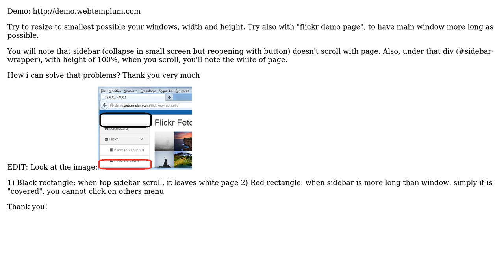Bootstrap twitter 3 - sidebar fixed doesn't scroll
With thanks & praise to God, and with thanks to the many people who have made this project possible! You are responsible for your own actions.